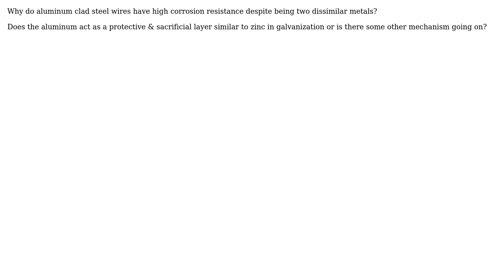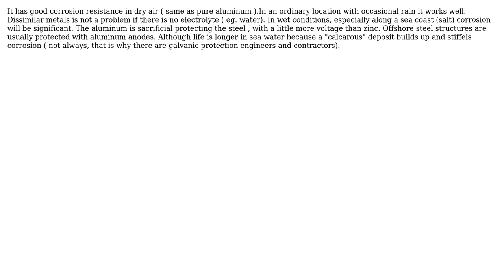Engineering: Why does aluminum clad steel wire have high corrosion resistance? (2 Solutions!!)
Engineering: Why does aluminum clad steel wire have high corrosion resistance?

With thanks & praise to God, and with thanks to the many people who have made this project possible! | Content (except music & images) licensed under CC BY-SA | Music | Images & others | With thanks to user niels nielsen user Fred I. user blacksmith37 and the Stack Exchange Network Trademarks are property of their respective owners. You are responsible for your own actions.